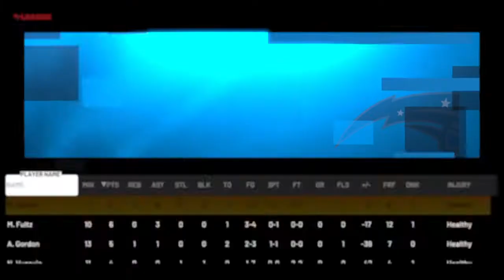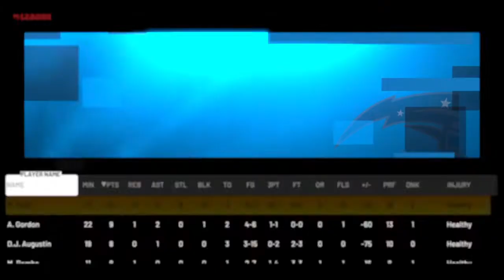NBA 2K21 mycareer episode 74 jr James 39 points and jr pitts 36 points Tony pitts 27 points j 10 pts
Jr James 39 points and jr pitts 36 points Tony pitts 27 points and j 10 points episode 75 Going for 27 Triple doubles stay updated and follow me on ps4 Nene _7878 and sub main channel and 2nd channel Antonio pitts psn Nene _7878